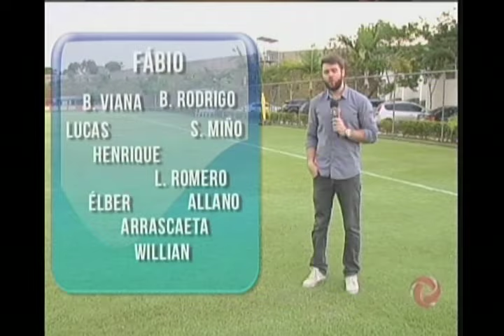Com Gilvan por perto, Cruzeiro faz treino visando classificação à segunda fase